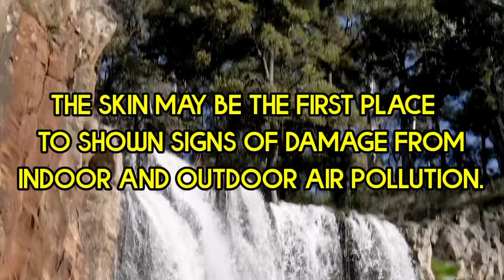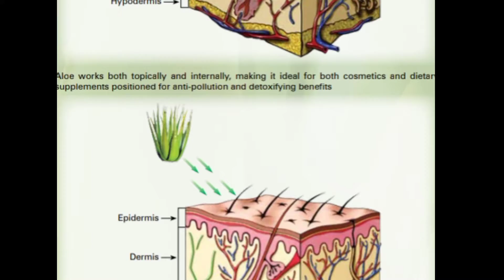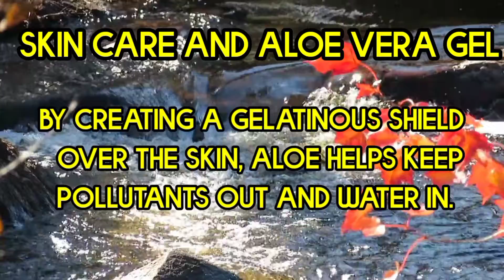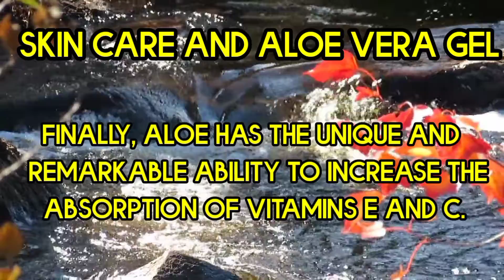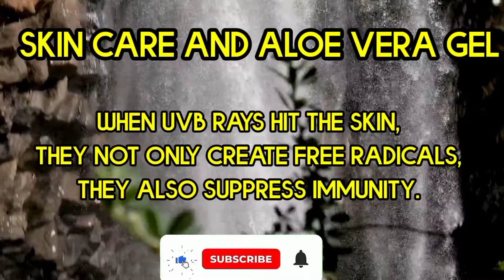skin care with aloe vera | forever aloe vera gel skin benefits | aloe vera intake benefits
In this Video we will understand Aloe works both topically and internally, making it ideal for both cosmetics and dietary supplements positioned for anti-pollution and detoxifying benefits.
It have an effective burn and wound healer and a soothing moisturizer, properties that
have been verified by modern scientific
investigation.
Aloe Vera gel protects the skin is that it activates metabolism, which is responsible for inactivating, detoxifying and eliminating pollutants, including free radicals.
This is a crucial function because whether a toxin ultimately causes harm is largely determined by how well the body is able to detoxify it.

However, recent research has revealed Aloe deserves a place in pollution-
fighting skin care products

skin care aloe vera gel

skin care aloe vera

skin care aloe vera plant

skin care using aloe vera

skin care using aloe vera gel

skin care using aloe vera products

skin care with aloe vera

skin care aloe

uses of aloe vera gel

uses of aloe vera gel for skin whitening

how to use aloe vera gel for face whitening

how to use aloe vera gel for dark circles

how to use aloe vera gel for pimples

aloevera ke fayde

aloe vera lagane se kya hota hai

aloe vera uses for skin

aloe vera uses for skin care

how to use aloe vera gel for skin care

uses of aloe vera gel for glowing skin

aloevera lagane ke fayde

forever aloe vera gel ke fayde

forever aloe vera gel benefits

forever aloe vera gel skin benefits

aloe vera consumption benefits

aloe vera intake benefits

aloe vera application

uses of aloe vera skin

aloe vera for skin disease

aloe vera for skin problems

effects of pollution on the skin

pollution effect on skin

what pollution is doing to your skin

you need to know about pollution and your skin

Skin Care and Aloe Vera Gel

Pollutants & The Skin

Topics covere :

1.Forever Aloevera Benefits

2.Forever living products Benefits

3.Forever living products

4.Forever Aloevera gel

5.Forever Aloevera juice

6.Forever Aloevera

7.Forever Aloevera gel uses

8.Forever Aloevera juice uses

9.Forever Aloevera company

10.Aloevera  uses

11.Aloevera juice Benefits

12.Aloevera gel Benefits

13.Benefits of aloevera

14.FLP

15.Nutritional facts of forever Aloevera gel

16.Direct selling

17.MLM

18.Network marketing

forever guide is channel , where we provide Information with Entertainment.
We collect some knowledge about the particular product from various sources then we convert this information into an interesting and entertaining video and we present it to you guys.

I am not the owner of the material shown in the video, but it belongs to the respected owner.

Thankyou